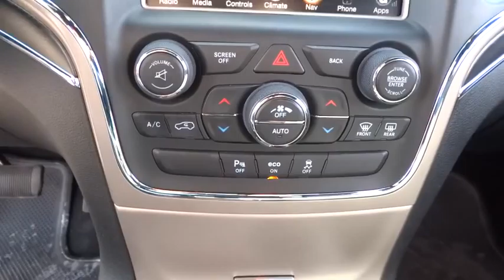2014 Jeep Grand Cherokee Lansing, Matteson, Chicagoland, Northwest Indiana, Tinley Park, IL J151249A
2014 Jeep Grand Cherokee

4WD. Look! Look! Look! You Win! Stop clicking the mouse because this 2014 Jeep Grand Cherokee is the SUV you've been hunting for. This terrific, one-owner Grand Cherokee, with grippy 4WD, will handle anything mother nature decides to throw at you during one of her bad days at work. Type your sentence here.